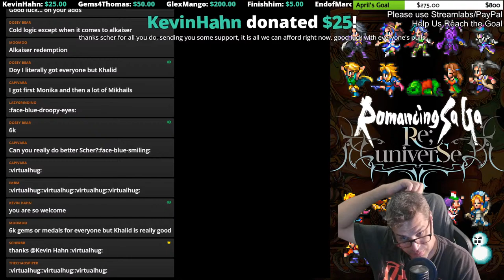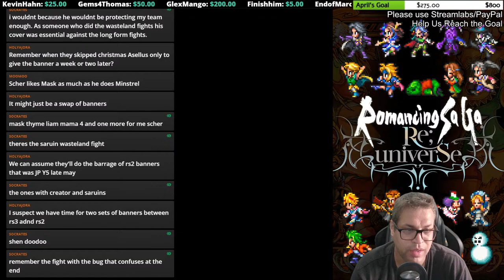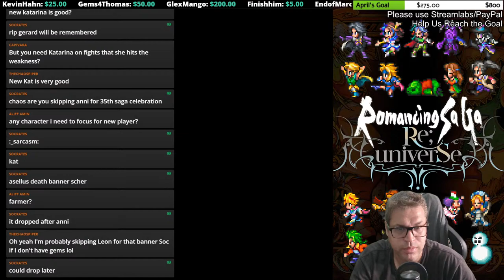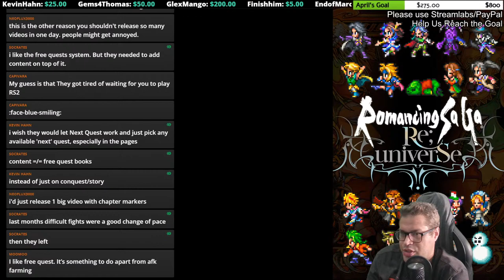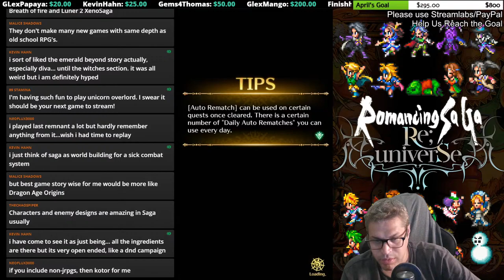New RS3 Protagonists Update? Let's Play the New Content [Livestream] - Romancing SaGa re;UniverSe